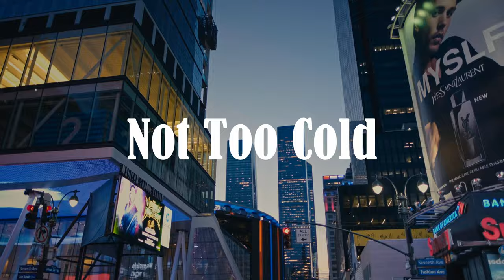Street Photography on Columbus Day in New York City POV | Leica Q2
I did street photography on Columbus day in New York city with the Leica Q2.

Video Breakdown
00:00 Intro
01:25 Before The Parade
05:16 The 79th annual Columbus Day Parade
07:46 After The Parade
10:08 8PM